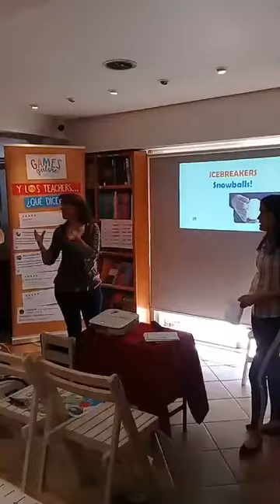Icebreakers for students! | Snowball Activity | GAMES GALORE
Speakers: Nylia Monté & Natalia Carbonell, authors of “Games Galore! A Treasury of Useful Ideas for Teachers.”